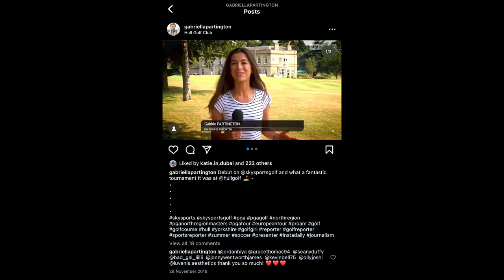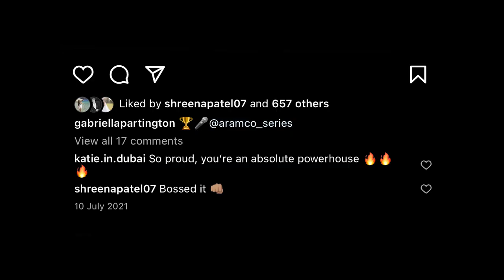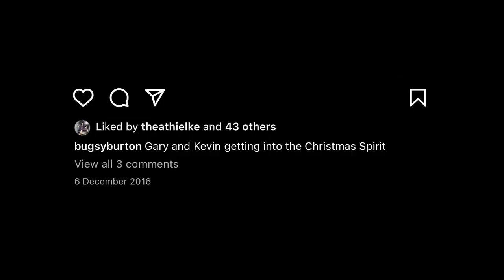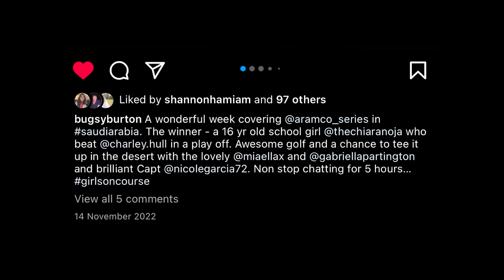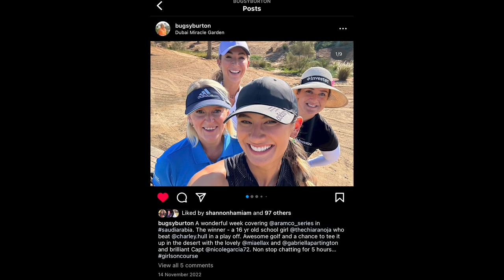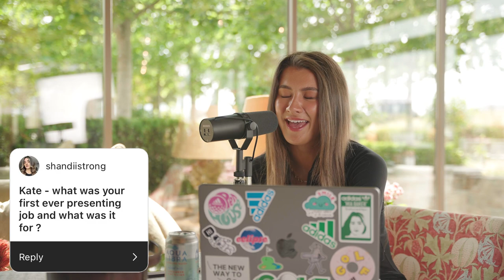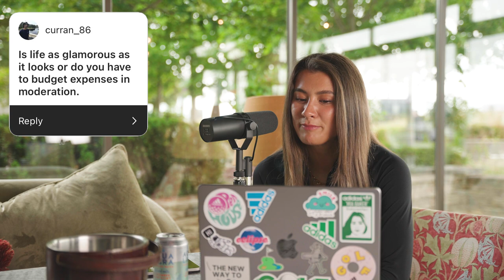That's The Tee with Mia Baker | Episode Three | Gabbie Partington and Kate Burton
Join Mia Baker in the latest episode of "That's the Tee" as she sits down with two superstars, presenter Gabbie Partington and commentator Kate Burton, who play a key role in the Aramco Team Series events.

Gabbie and Kate share their perspectives on being a woman working and playing golf right now. From discussing the momentum in women's sports to shedding light on what Aramco is doing to support women in golf.
The pair also share insight into their journeys to working in golf, offering a glimpse into the world of being a presenter/commentator and spilling the tee on all their trade secrets.

Welcome to the official YouTube channel of the Aramco Team Series. You can find everything you need to keep up with all the action and what the world’s best golfers are getting up to while at the Aramco Team Series

About the Aramco Team Series
The first team event series of its kind on any professional tour. Taking place across three continents, the tournaments will see the world’s best players team up with amateur golfers to compete for $1m prize funds. Using a unique draft system, team captains will pick one pro teammate, before being allocated a third via a random draw. Completing each team will be one amateur golfer. As well as competing for the team trophy, the professionals will also vie for an individual title, offering Rolex Rankings and Solheim Cup ranking points, and will be part of the Race to Costa del Sol Official Rankings.